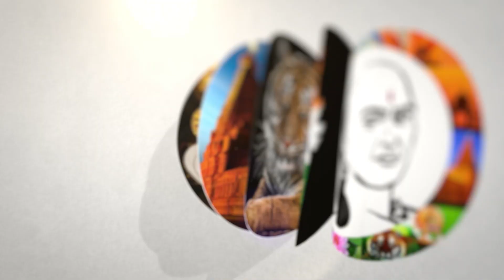ஜப்பானில் மக்கள் தொகை குறைகிறது | அரசு எடுக்கும் அதிரடி திட்டங்கள் | Japan | Population | Chanakyaa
சாணக்யா!